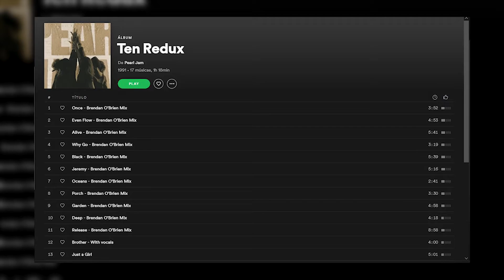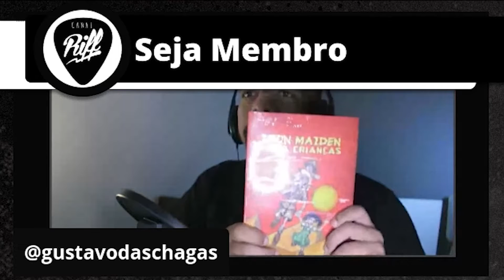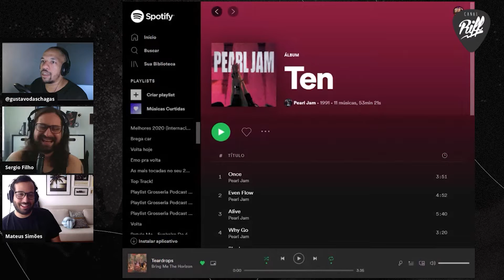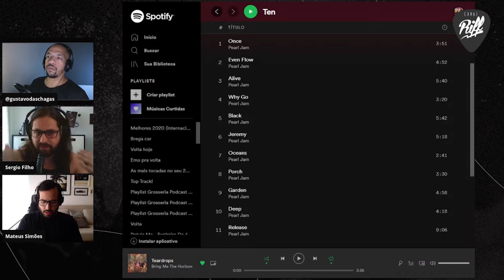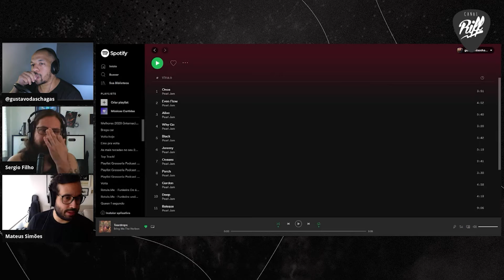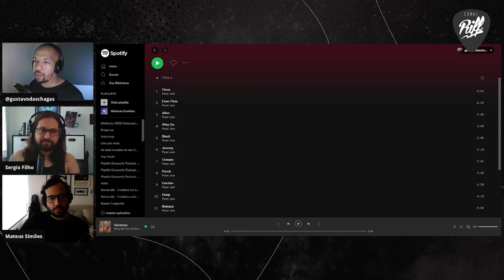PEARL JAM - TEN | Analisando Discos #1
O Canal RIFF agora terá vídeos inéditos de segunda a sexta! Todas segundas serão dias de debater um álbum clássico no quadro 'Analisando Discos'.

O primeiro episódio é sobre o 'Ten', álbum de estreia do Pearl Jam - e que completa 30 anos de lançamento agora em 2021.

▶️Newsletter do RIFF no Whatsapp (Informações exclusivas em primeira mão):
👇🏽Siga nossos perfis no Instagram:
👥 Apresentação: Sergio Filho(@sergiofilhogt)
 Gustavo Chagas (@GustavodasChagas)
Matheus Simões (mateus_simoes_)
Imagem e Edição: Tocaia Filmes
📢 Compartilhe os vídeos do Canal RIFF - O SEU canal de música no YouTube!